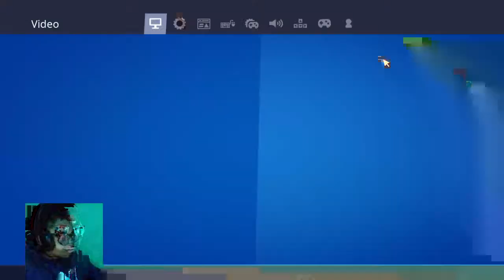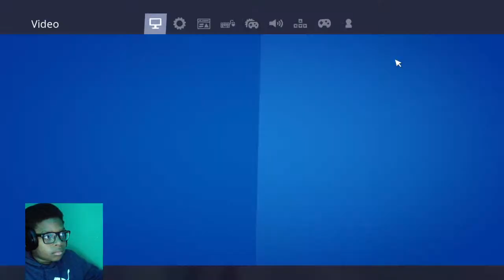Road To Full Gold Bruts